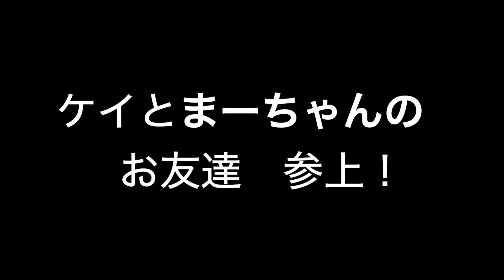ありえない！何？ハワイで雪！？Snow in Hawaii !? [Eng sub]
半袖でも雪で遊んじゃうよ！
Aloha、ケイとマナです！

母です！
ハワイに住んで　はや２２年！
おそらくJKでルーズソックスを履いてハワイのハイスクールに行ったのは私が初めてでしょう！エッヘン！←自慢にはならないだろうが。

ところで今日は　な、な、なんとハワイに雪が！
ハワイのこどもにとっては、一生に一度見れるか見れないか、というほど貴重な体験です！
けいもまーちゃんも　まだ本物の雪は見たことがありません！
みんなで雪合戦をして楽しみました！

コメント喜びます！

its a once in a life moment for kids in Hawaii
we saw snow!
its white and cold!
k and mana enjoyed snow day at school